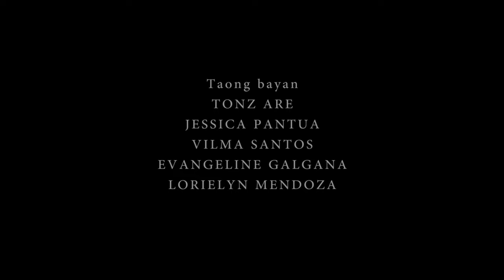LANA "Oil" (Pinoy Indie Horror Film) English Subtitled | Hiligaynon Folklore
WATCH ONLINE Pinoy Indie Horror.
"LANA" (Oil) Ilonggo ShortFilm
Written and Directed by Marvin Gabas

Synopsis:
A young girl named Corazon is mentally disturbed, her mother seek the help of townfolks to save her daughter. With severe pain and high chances of death, the villagers forced Corazon to go through a ritual, and uncover a sinister truth that runs in her blood.

Produced by KnightVision Production
Executive Producer Jonathan Trinidad
In Association with
NONAISHI Alumni Assoc.
HB Culture and Arts
Mementophile Production

Assistant Director: Rian Simon Magtaan
Cinematographer:
Vince Bustos
Rian Simon Magtaan
Art Director: Neil Tuballes
Production Design: Marvin Gabas

Casts
Amaya Vibal
Terry Gapasa
AJ Santos
Tonz Are
Didion Alpon
Jeanne Casabuena
Jozel Suliza
Paul Justin Garde
Eddie Alzaga
Justine Tabotabo
James Dilig
Jessica Pantua
Vilma Santos
Jonathan Trinidad
Lorielyn Mendoza
Marc Vibal
Evangeline Galgana

Make-Up:
AJ Santos
Lav Salon

Production Staff:
Christina Fermo
Myrna Vera
Onill Necisito
Joseph Yamaro
Jane Narciso
Winnie Arcangel